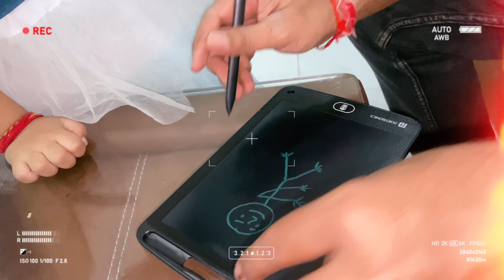Birthday Celebration l Fun Moments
🎉 Special Birthday Wishes & Birthday Party! Be Happy, Amaira! 🎂 | Vlog | Bunny Rajput
Join me as we celebrate Amaira's special day with a fun-filled birthday party! 🎈 From heartfelt birthday wishes to unforgettable moments, this vlog captures all the love, laughter, and joy of her celebration. Here's to making beautiful memories and wishing Amaira all the happiness in the world on her special day! 🌸❤️

🔥 What’s in This Vlog:

Birthday Party Highlights: Watch the fun moments from the party—games, cake cutting, and heartfelt wishes! 🎉🎂
Special Birthday Wishes: Join in as we send Amaira our warmest birthday wishes! 🎊
Celebration Fun: Witness the excitement, laughter, and joy shared among family and friends as we celebrate Amaira's birthday with love and happiness! 🎈🎁
Candid Moments: Catch all the sweet and candid moments that made Amaira’s birthday truly special! 📸
💬 Why Watch This Vlog?
If you're looking for some cheerful birthday vibes and party fun, this vlog brings you all the exciting and heartwarming moments from Amaira's birthday celebration. Join us in spreading love, joy, and happiness on her special day! 🎉❤️